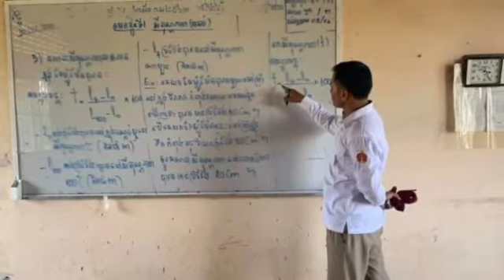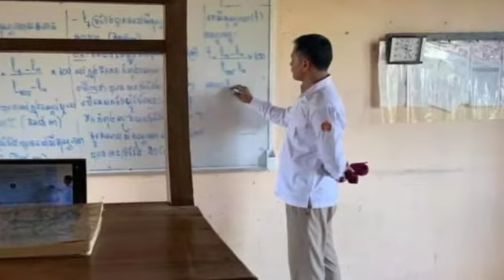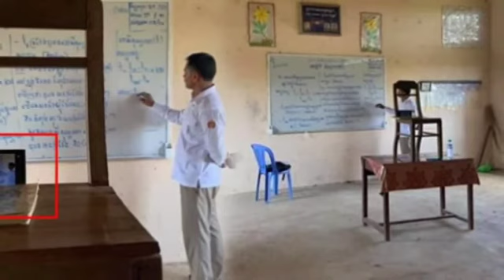រំជួលចិត្ត! លោកគ្រូកម្ពុជាមួយរូប តស៊ូប្រើ Tablet ចាស់មួយថតខ្លួនឯង ដើម្បីឱ្យកូនសិស្សបានរៀននៅផ្ទះ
Excitement!  A Cambodian teacher struggles with using an old tablet to take home a photo of himself or herself